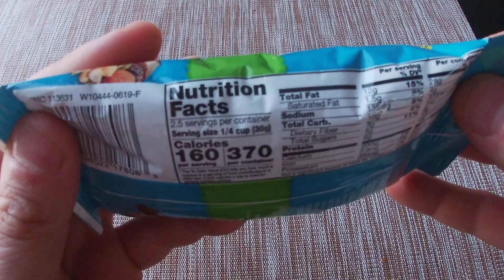NICE Hikers Trail Mix